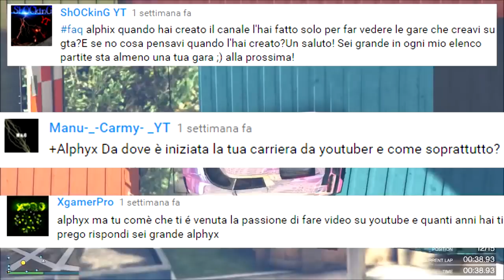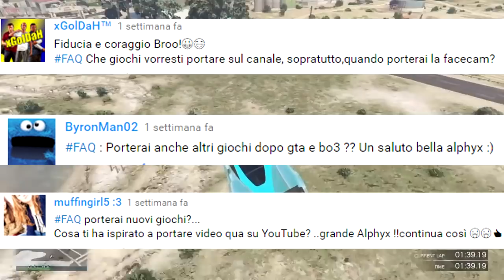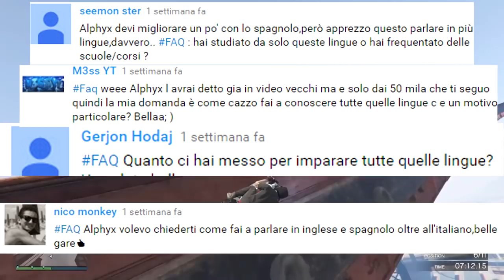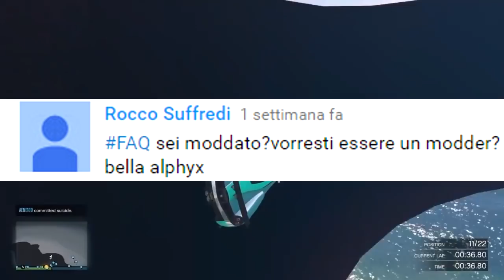FAQ TIME #1 ALPHYX RESPOND! 👍Q&A GTA 5 ALPHYX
I REPLIED IN ENGLISH AT MIN: 00:35

►Chocolate Br 623 for their stunt montages in background!

Its a little thing for you, but it's so helpful and important for me! Thank you :)

►COD BLACK OPS! ROAD TO PRESTIGE

Spero vi piaccia Ragazzi!
J'espère que vous avez apprécié!
Ich hoffe es hat euch gefallen!

Hi guys, Ciao Ragazzi, Olà Galera, Hola Gente!
I am Alphyx, a creator of Gta 5 online community! In this channel you will find many epic videos about GTA 5 , many Montages and many Funny and hilarious clips! I hope you like them! :)

Ciao ragazzi,
Sono Alphyx, un creatore italiano di Gta 5 community online! In questo canale troverete tanti video epico su GTA 5, molti montaggi e molti divertenti e clip esilaranti! Spero che vi piacciano! Se si, per favore !!